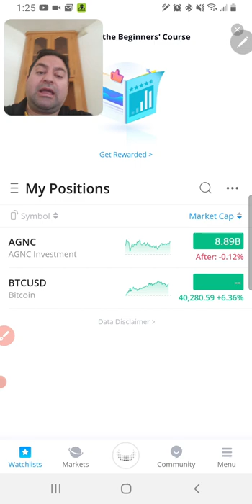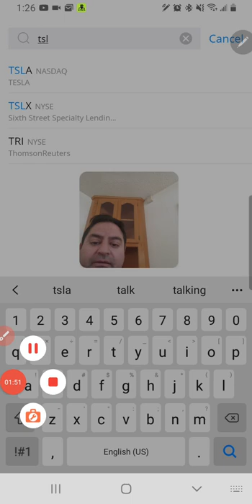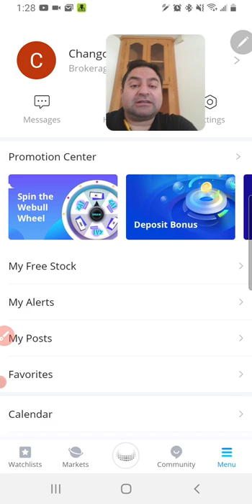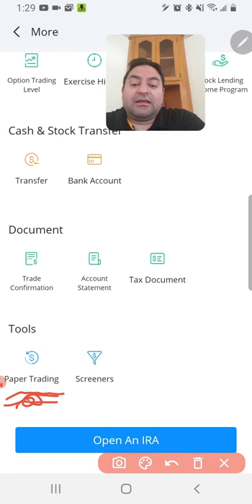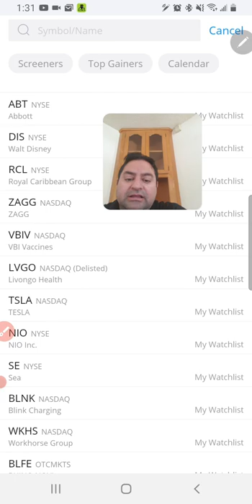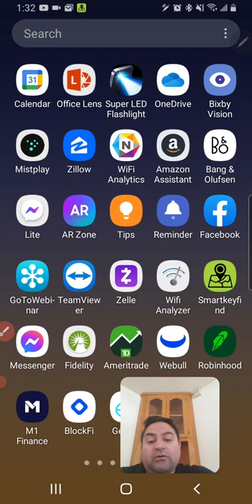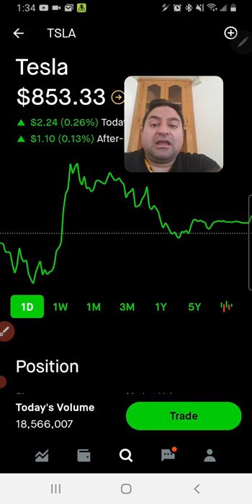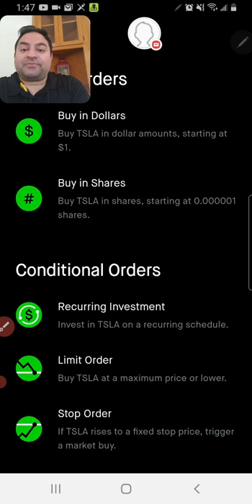Pon a trabajar tu dinero, Compra y vende acciones desde tu telefono facil.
Ve lo facil que es comprar y vender las acciones desde la palma de tu mano, aprende como poner a trabajar tu dinero por ti.
Obten tus acciones gratis con solo abrir tu cuenta con $100 Dolares
Acciones Gratis